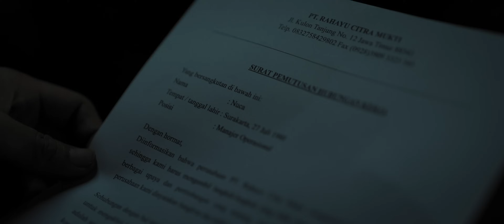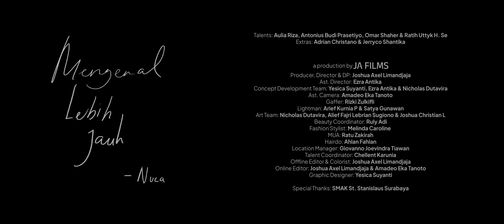NUCA - MENGENAL LEBIH JAUH (OFFICIAL MUSIC VIDEO)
Muhammad Raja Giannuca Putra atau akrab disapa Nuca semakin mengukuhkan namanya di industri musik Indonesia. Solois yang berasal dari Solo ini sebelumnya telah mengeluarkan beberapa single antara lain Perisai, Sampai Kita Tua dan Single Crolatte yang berhasil memenangkan “Theme Song Paling Kelas” dalam Vision+ Awards 2024. Kali ini Nuca hadir dengan sebuah single yang ditulis langsung oleh dirinya yang berjudul Mengenal Lebih Jauh.

Lagu ini seakan cocok dengan warna suara dari seorang Nuca yang mempunya ciri khas nya sendiri. Seorang Nuca yang juga memiliki ciri khas dengan pembawaan yang kalem seakan menyatu dengan karakter vocal  Nuca yang lembut.

Nuca sendiri mengatakan bahwa lagu yang dia tulis ini sebenarnya menceritakan tentang dirinya sendiri. Ia ingin menyampaikan pesan bahwa sebagai manusia kita seringkali mempunyai keinginan dan kemauan dalam hidup kita namun kadang kita melupakan hal sederhana yaitu apa kita sudah mengenali diri kita sendiri.

Nuca juga berharap dengan dirilisnya single “Mengenal Lebih Jauh” ini semakin mendekatkan ia dengan para Sobat Nuca yang semakin bisa menikmati karya dari seorang Nuca.

Mengenal Lebih Jauh sudah bisa didengarkan di seluruh digital platform streaming kesayangan kamu. Nuca juga merilis Music Video “Mengenal Lebih Jauh” yang sudah bisa ditonton di channel Youtube HITS Records. Selamat menikmati karya terbaru dari seorang Nuca!

Nuca - Mengenal Lebih Jauh [LYRICS]

(Verse 1)
Ekspektasi yang terlalu tinggi
Seolah sempurna mudah diraih
Tak peduli walau banyak luka
Yang harus di terima

(Verse 2)
Perlahan hidup mulai berantakan
Tak mengerti arah tujuan
Ternyata selama ini
Ku hanya tak kenal diri sendiri

(Pre chorus)
Sekarang, ku ingin tau semua hal tentangmu
Tak hanya yang kuat tapi juga lemahmu

(Chorus)
Lain kali aku harus lebih hati-hati
Tak semua mudah dilewati
Tak semua berakhir baik
Lain kali ku berjanji tuk lebih mengerti
Bahwa hidup hanyalah sekali
Raga ini sangat berarti

(Koda)
Mungkin waktunya belum terlambat
Tuk mengenalmu lebih jauh
Nuca – Mengenal Lebih Jauh

A&R Assistant  : Aristides J Suwono, Rafael Yefta, Kevin Pahlevi & Mohammad Fakhri

Audio Credits

Songwritten by  : Nuca
Produced & Arranged by : Lafa Pratomo
Vocal Directed by  : Lafa Pratomo
Vocal Recorded by  : Lafa Pratomo @ Ruang Waktu Music
Drums & Percussions : Lafa Pratomo
Piano & Keys   : Otta Tarrega
Bass by   : Iskandar
Guitar  by   : Lafa Pratomo
Mixed  by   : Aldi Nada Permana
Mastered by   : Rhesa Aditya
Publisher   : PT. Star Cipta Musikindo